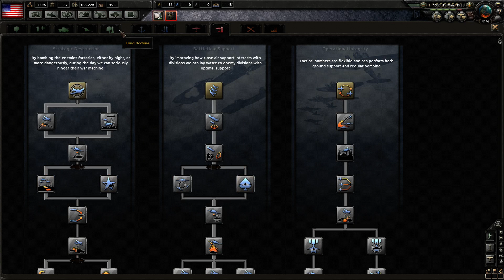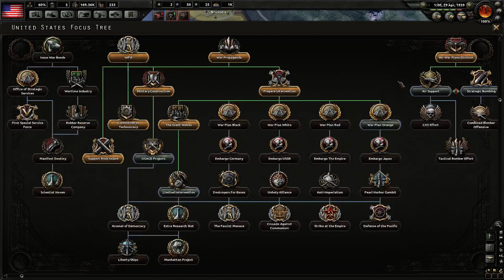Hearts of Iron 4 - USA Isolationist Part 2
I devised an interesting mechanic for my Hearts of Iron 4 USA playthrough... Complete Non-Interventionist Isolationist America! I will remain as a Democracy and stay out of ALL direct conflicts unless attacked and I will not join or create a Faction! All Wars will only be fought by proxy. My Volunteer Forces will conquer the world and their bullets will blot out the sun!